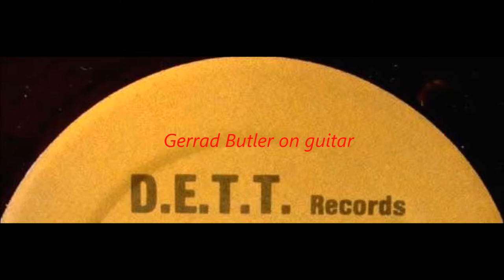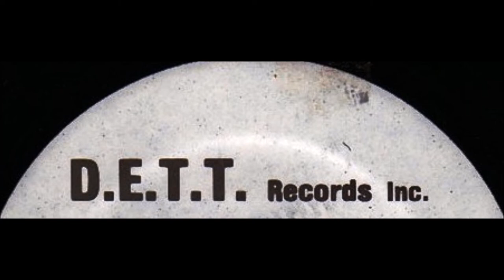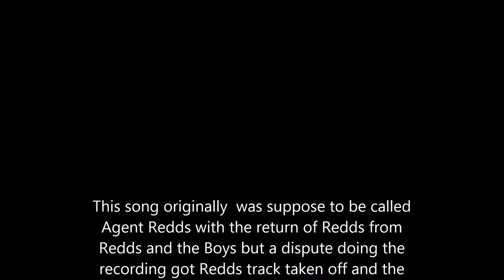Agent Funk- Slug Go